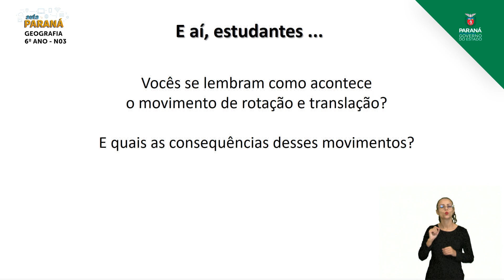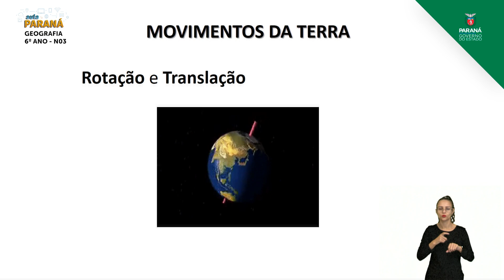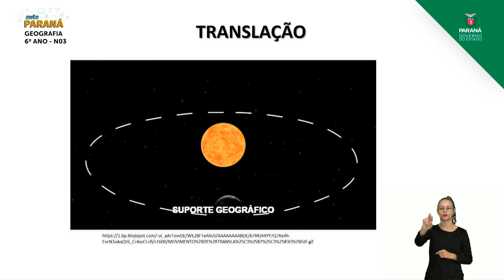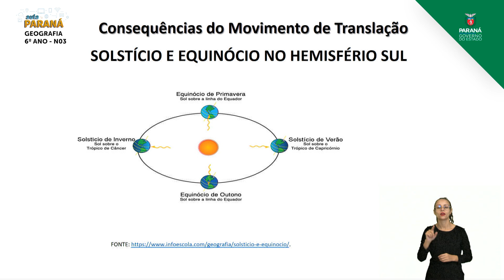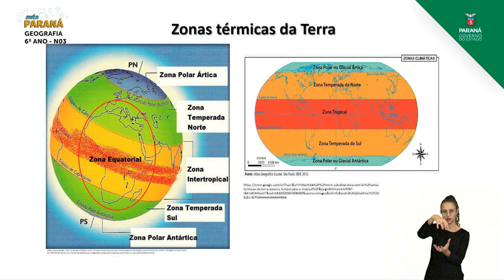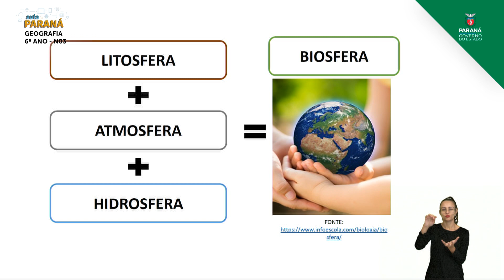2021 | Resumo da Aula | 6º Ano | Geografia | Aula N3 | Nivelamento - Características Gerais do Pl...